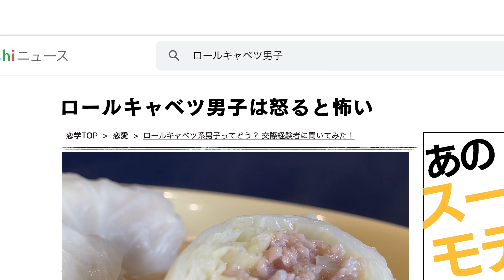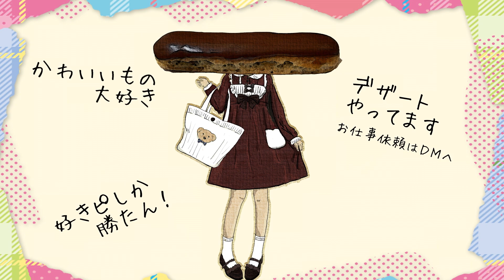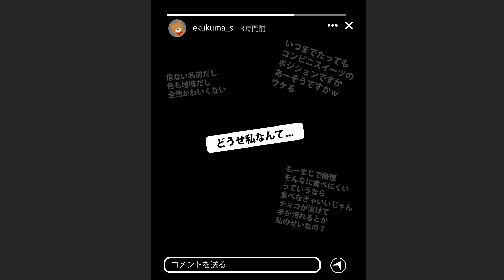【江口拓也・西山宏太朗・内田雄馬・石川界人・村瀬歩・松岡禎丞】メシ声人気作詰め合わせ！【3連発】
メシ声、特に反響が大きかった本編3つをまとめました！

① 0:00 【江口拓也×西山宏太朗】サムギョ先輩とあざと後輩の誘惑
② 2:29 【内田雄馬×石川界人】ケチャップかデミグラか!?禁断のオムライス対決！
③ 5:55 【村瀬歩×松岡禎丞】エクレア＆マカロンのみんなハッピースイーツ対決！きゅるるん★

人が空腹の向こう側に達した時、脳内では食べ物たちのプレゼンバトル（会議）が行われるという―。
「メシ声」は豪華声優陣が〈食べられたい料理たち〉にCV（キャラボイス）を当てる、異色のFOOD BATTLE IN MY HEADチャンネルです🧠🍴
（ほぼ）毎週水曜日に更新していきますので、登録よろしくお願いいたします。
When people are hungry, they can hear the voice of food...

3 popular works of Meshikoe!
CV：Takuya Eguchi x Koutaro Nishiyama / Yuma Uchida x Kaito Ishikawa / Ayumu Murase x Yoshitsugu Matsuoka

It is a FOOD BATTLE IN MY HEAD channel where gorgeous voice actors apply Character Voice to dishes you want to eat🧠🍴

▷コミュニティ欄でも最新情報更新中です！

▷Twitterでも最新情報や限定コンテンツを随時投稿中です！

▷CVをあてて欲しい料理や食材募集中です。